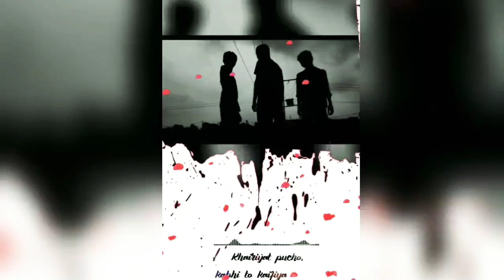New release 🔥🔥 WhatsApp status khairiyat pucho 2020 Full hd video songs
new WhatsApp status khairiyat poochho

2020 WhatsApp status